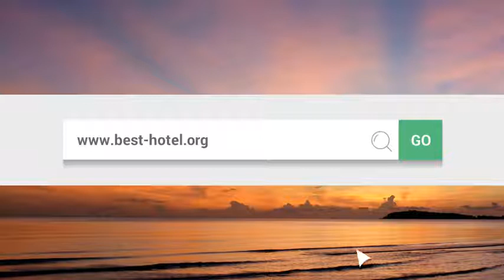What is the best hotel in Cincinnati OH Top 3 best Cincinnati hotels as voted by travelers